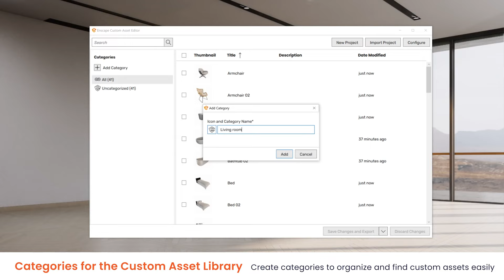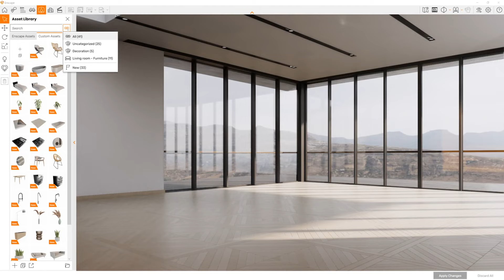Enscape 3 4 Feature updates to improve your workflow OUT NOW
Say hello to Enscape 3.4 and its many feature updates and workflow improvements!

With our latest version, we are fine-tuning some of your favorite features to further streamline your workflow and elevate your design experience. Explore Enscape 3.4 and benefit from:

◾ Categories for the Custom Asset Library, so you can easily organize and quickly find your custom assets
◾ The option to save sun positions in views so you can reproduce images with the same natural light conditions
◾ The ability to edit existing views so you no longer need to create a new view after a change in your settings
◾ Improved reflections for more realistic visualizations and better general global illumination
◾ Over 200 new interior-focused assets and more than 50 new materials to add a more polished look to your scenes
◾ Support for Archicad 26 and Chinese

Get your free 14-day trial or update now to Enscape 3.4 to enjoy a smoother way to design and visualize your projects!

Enscape™ is a real-time rendering and virtual reality plugin for Revit, SketchUp, Rhino, Archicad, and Vectorworks. It plugs directly into your modeling software, giving you an integrated visualization and design workflow.